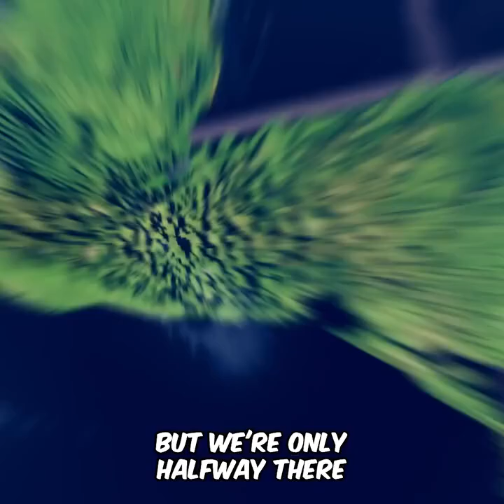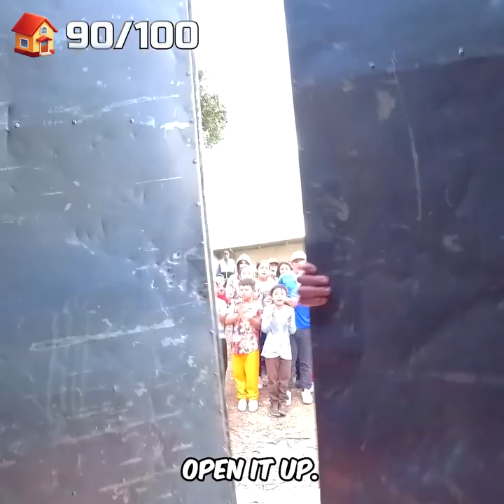BIYAYA SANA MABIYAYAN 🥹😇❤️